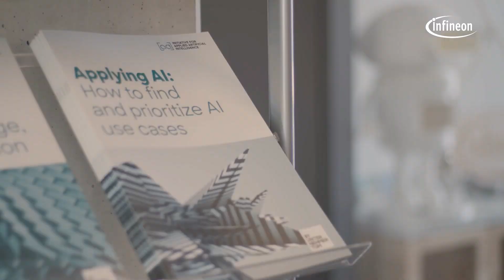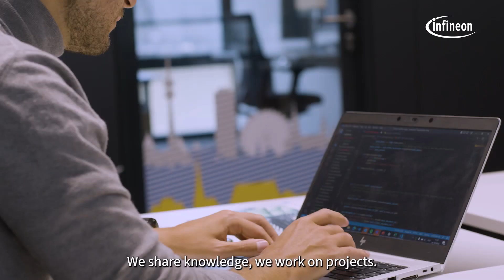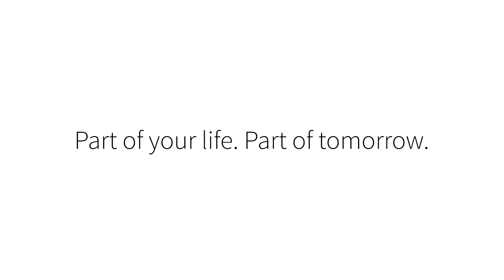Infineon's Co-Innovation Journey – Part 5: Unleashing the Power of Artificial Intelligence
Join us on a journey into the realm of artificial intelligence (AI) as we uncover how Infineon, in collaboration with an innovative partner network, is unlocking the transformative potential of AI. In an era where AI stands as one of the most disruptive technologies, we are steadfast in our belief that it holds the key to shaping our digital future.

Together with you, Infineon is propelling the AI revolution, driving the development of energy-efficient, high-performance, and reliable AI applications that pave the way for successful market entry.

From revolutionizing manufacturing to enhancing home automation, healthcare, and automotive sectors, AI is reshaping the world as we know it.

 At Infineon, we offer a diverse range of adaptable and scalable AI hardware and software solutions tailored to various levels of AI knowledge, ensuring that you can harness AI's potential amidst an increasingly competitive business landscape.

🎬 Watch the video and learn how we grow our AI journey together with partners like appliedAI Initiative.

00:00 Intro
00:20 AI Central Excellence
01:09 AI Journey
02:11 The AI Act
02.30 Outro